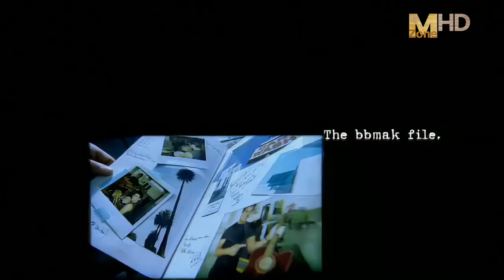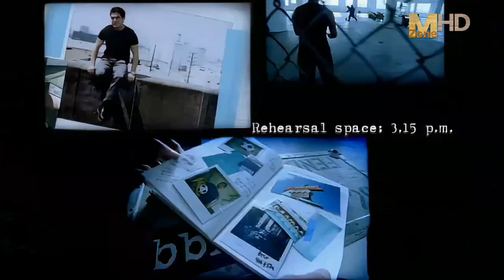BBMak - Back Here (UK Video) (HD)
"Back Here" is the debut single by English pop rock band BBMak.  It was originally released in August 1999 as the lead single from their debut studio album "Sooner or Later" in 2000, but did not experience commercial success until it's American release the following year, when it became a top-20 hit in the United States. The song was then re-released in the United Kingdom and entered the top five of the UK Singles Chart in February 2001.

There are two versions of the video.
This ist the first versrion from 1999 for the UK release filmed in the US. The second video for the US release was filmed in the UK.